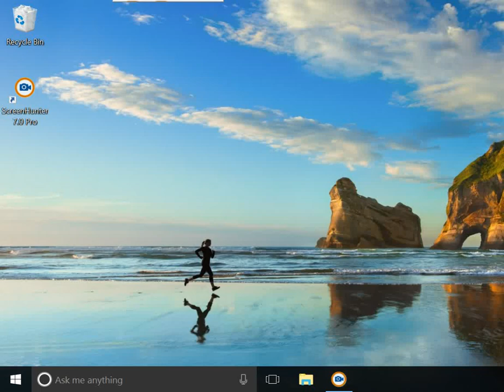Easy screen capture on Windows 10 - ScreenHunter 7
Capture any part of the screen the way you want.